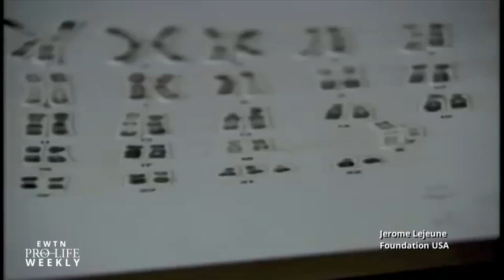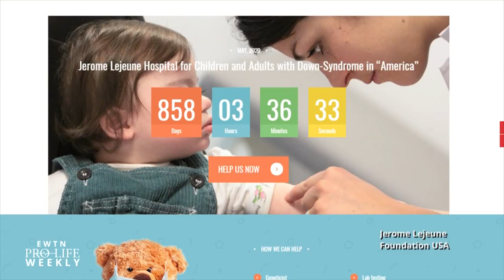Jerome Lejeune: Through His Wife’s Eyes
Jerome Lejeune was the French geneticist who discovered the cause of Down Syndrome. He also had a close friendship with St. John Paul II and now has a cause for his own sainthood opened – we hear more about his life and legacy with his wife, Madame Lejeune.